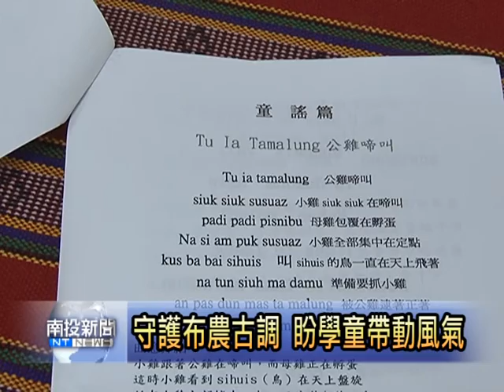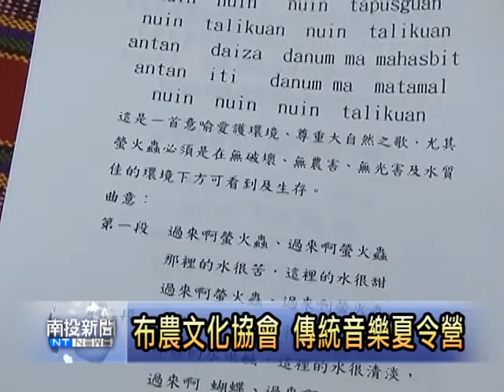南投新聞-信義布農傳統音樂夏令營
由信義鄉布農文化協會所舉辦的青少年布農傳統音樂夏令營，在信義鄉明德村舉辦了連續三天的豐富課程，其中除了教導學生來吟唱傳統的童謠與古調以外，也安排最能代表傳統的樂器－口簧琴與杵音，讓學童了解其中的內涵與奧妙，對此，主辦單位表示，布農族的傳統音樂正在漸漸流失，因此希望自部落孩童來教起，希望透過大家的堅持，能夠守住這重要的傳統音樂。